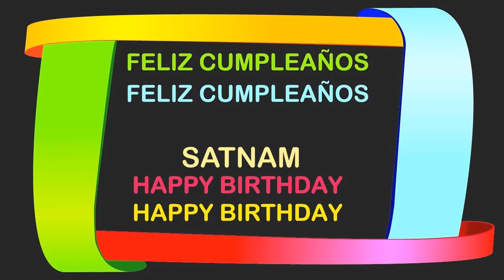Satnam Birthday Postcards & Postales